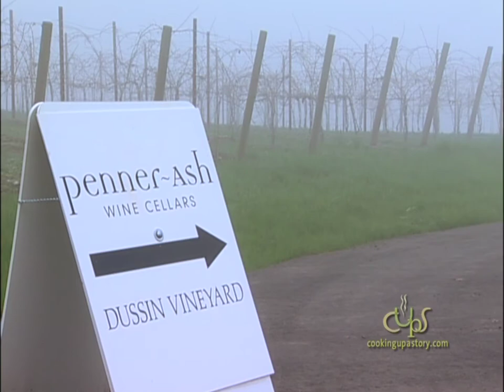Winery In Winter (HD)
What goes on at a small winery during the winter months?